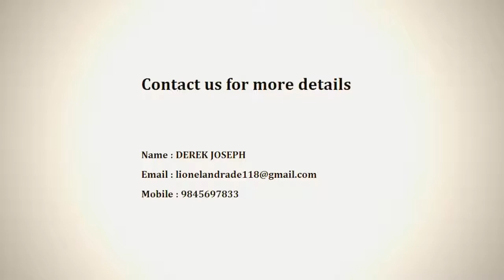Artha Emprasa Smart City - Artha Property | Apartment in Bangalore | CommonFloor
Project Title Description - The contents of this website is for general information purposes only. While enough care is taken by Brigade to ensure that information in the website are up to date, accurate and correct, readers are requested to make their independent enquiry before relying upon the same. In no event will Brigade offers any warranty on the information made available or be liable for any loss or damage including without limitation, indirect or consequential loss or damage in connection with, the use of information in this website. By using or accessing the website you agree with the Disclaimer without any qualification or limitation. Design, specifications, floor plans, brochures and interactive plans etc., are subject to change without prior notice. Computer generated images, walkthroughs and render images are the artist's impression and are an indicative of the actual designs.

Builder Description - Artha Emprasa Smart City is engineered by internationally renowned architects of Artha Property. The Group has been involved in producing various residential and commercial projects with beautifully crafted interiors as well as exteriors.